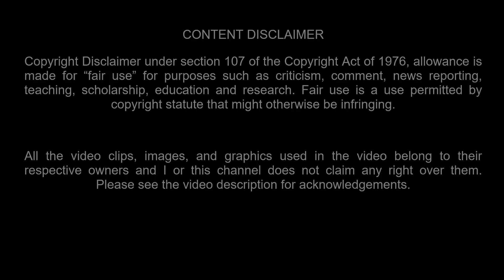Adorable Western Hognose Snake!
People often ask "Do hognose snakes make good pets?" They sure do! "Wait, aren't hognose snakes venomous?" They sure are! but don't worry they are perfectly safe to keep as pets and in today's video you'll learn why.

Western, or Plains, hognose snakes are amazing.  They are possibly the cutest snakes you will ever find.  In today's video we explore this adorable little snake and learn some cool facts about their behaviour, biology and temperament.

Video Content:
0:00 - Intro
0:36 - Types of Hognose Snakes
1:02 - Pierre Andre Latrielle - Naturalist
2:55 - North American Hognose Snakes in the Wild
4:04 - Western/Plains Hognose Snakes as Pets
5:25 - Feeding, Care & Setup of Western/Plains Hognose Snake
7:04 - Hognose Safety - Venomous and Poisonous!
7:59 - Built for Digging
8:59 - Hognose Defensive Behaviour
11:11 - Wrap Up
12:10 - Bloopers!

Acknowledgments:

Eastern Hognose Snake (Heterodon platirhinos)

hognose playing dead- kinda funny...